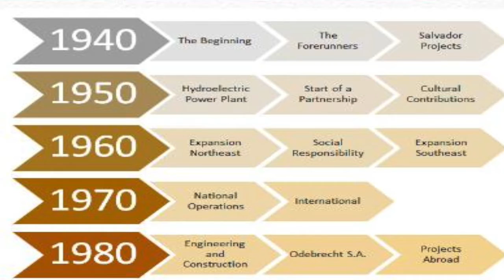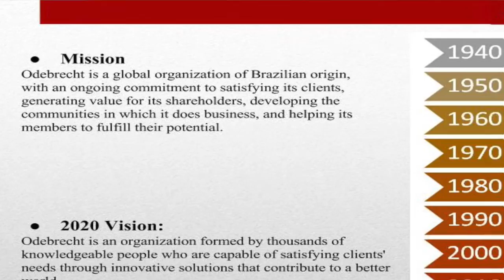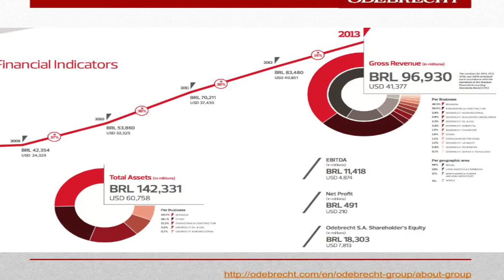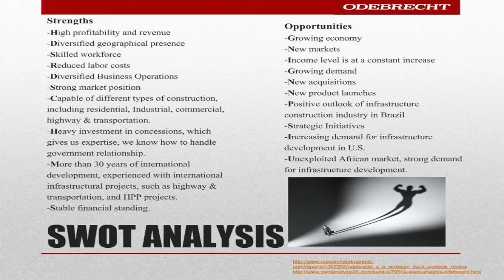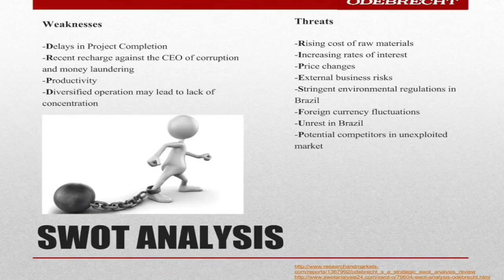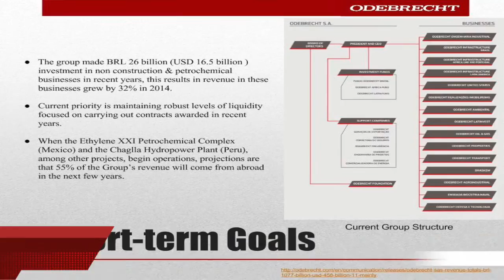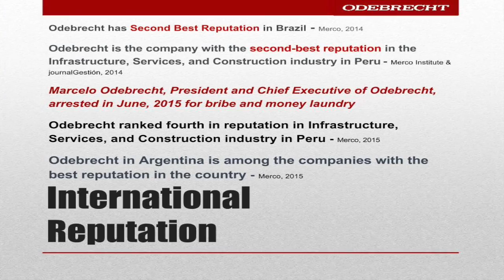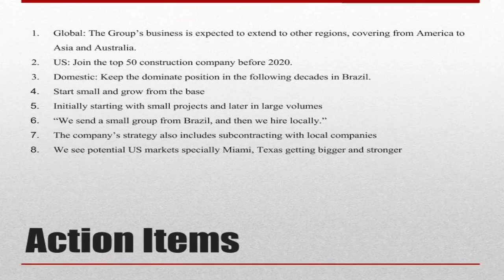Insight into Odebrecht - CEE420 University of Illinois Urbana-Champaign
Insight into Odebrecht for Submission for the course CEE420 Construction Productivity, at the University of Illinois Urbana-Champaign